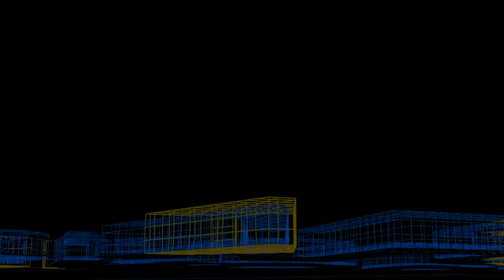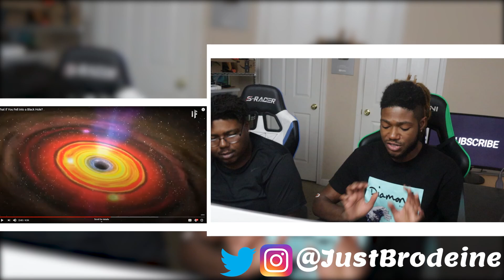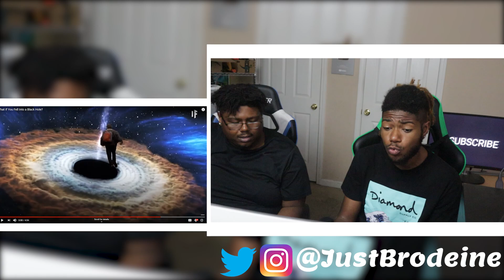WHAT IF YOU FELL INTO A BLACK HOLE?!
In today's video the Brothers explore the great reaches of space and find out what really happens when you fall into a black hole...